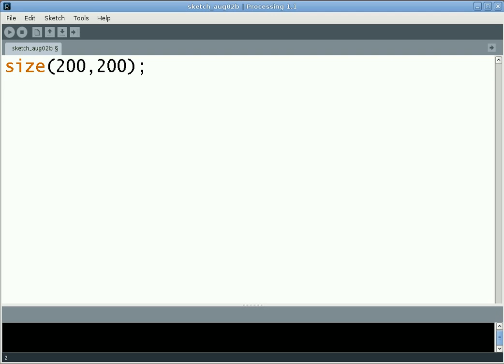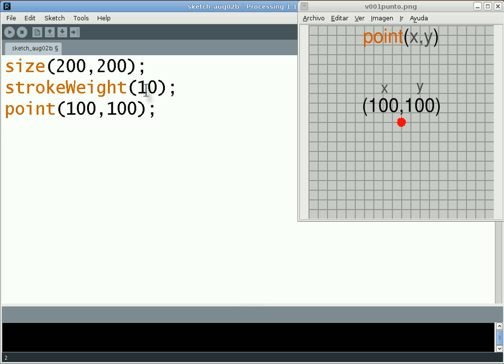utilizacion de line en processing